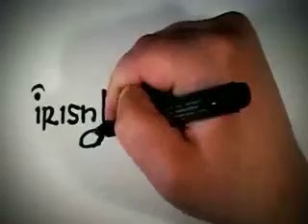Lasairfhiona Ni Chonaola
Lasairfhíona Ní Chonaola's debut album An Raicín Álainn
ushered in a new wave of interest in sean-nos singing.